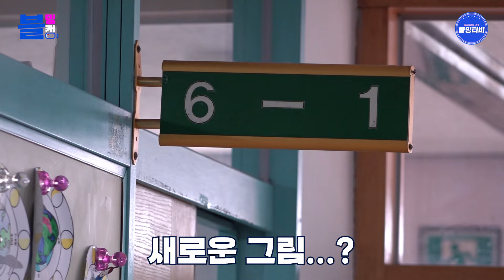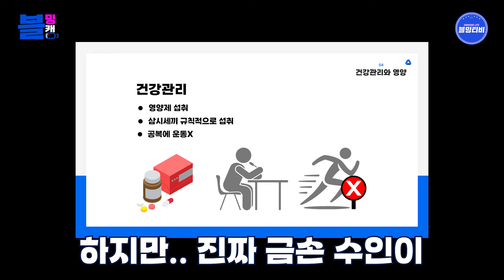[블밍캠] 초면에 죄송한데... 연봉이...? 프로 신인선수 연봉묻는 초등학생 실존ㅋㅋ | 블루밍스 신인 김수인x신길초 멘토링 비하인드🎥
Q&A 하라고 했더니
초면에 연봉부터 물어보는 당돌한 알파세대
신길초등학교 농구부원들을
신길초 - 숭의여중 - 숭의여고 출신의 블밍이
수인이가 만나봤습니다!

왜 수인이는 갑자기 초등학교로 갔을까요?
지금 바로 블밍티비에서 확인하세요